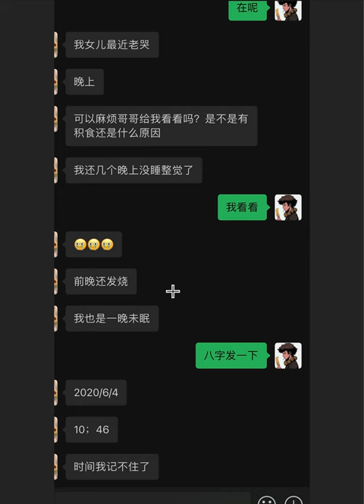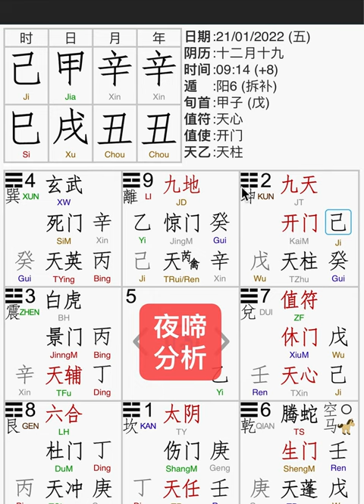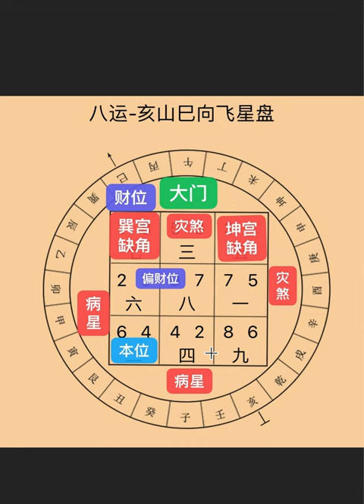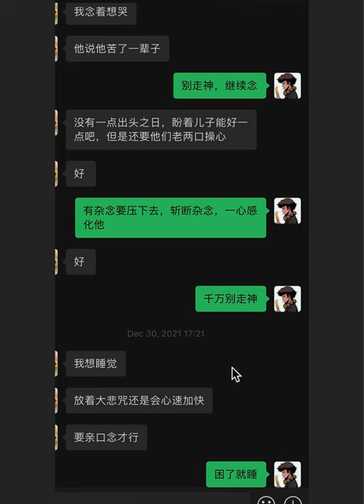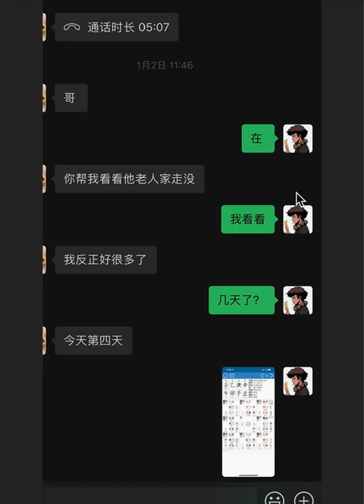大悲咒化解：老人去世又回来看孩子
天下无难事，只怕壹招精